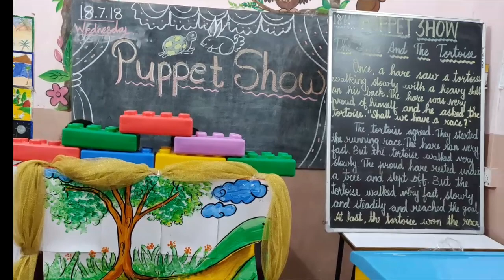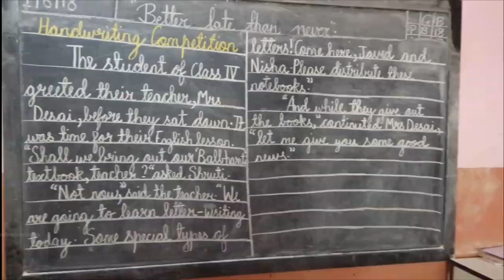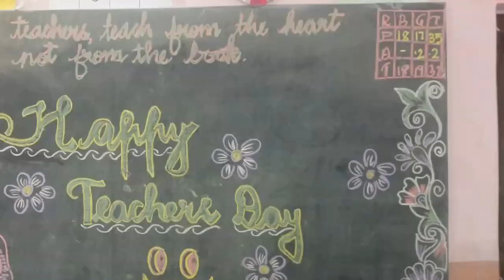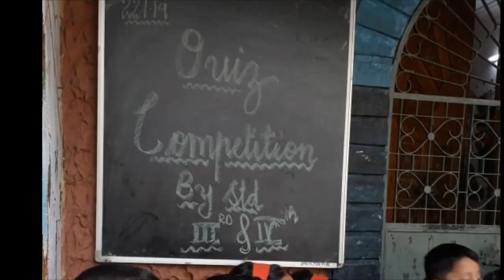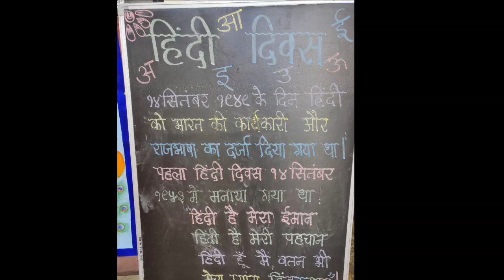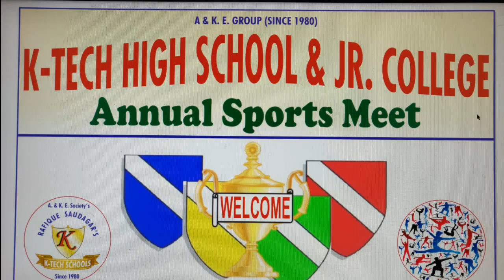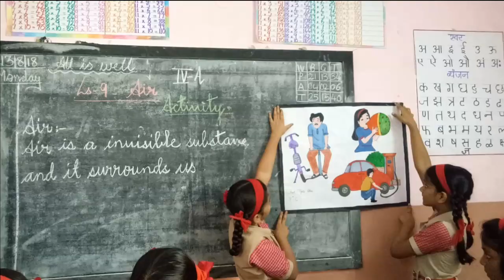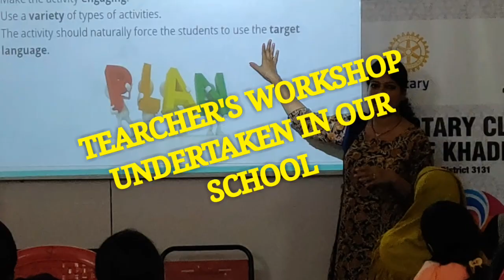ANNUAL REPORT 2018-19| K TECH HIGH SCHOOL